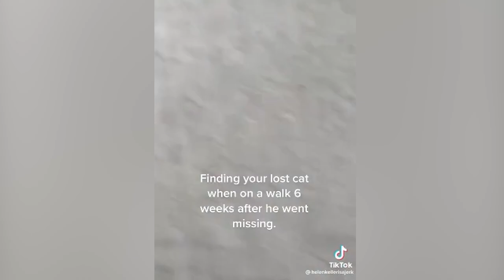These Animals Reunited With their Owners After Years Apart! 💔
Who doesn’t love a good reunion video? What if we showcased the reunions between animals and their long separated humans? That oughta add another layer of awesome to the deal, right? Well, prepare to have your heartstrings pulled because that’s exactly what we’re bringing
you today.

0:00 - Intro

0:20 - Chimpanzees and humans are about 96% genetically identical. And, along with bonobos, they are our closest animal relatives. That makes this reunion between this chimp and his long lost foster parents so emotional. There’s no doubt this little fella remembers them fondly as all those happy memories come flooding back when they finally see each other again.

1:07 - This is a reunion like no other. Because it involves an entire pride of lions and their long lost caregiver. Try and tell me this sort of a love fest with these majestic cats wouldn’t be a dream come true for most of us. Just look at the joy being shared between our friend here and his big kitties. I don’t think I’ve ever seen a smile so big.

2:10 - One day, a part time fisherman living in a small village on an island in Brazil came across a penguin covered in oil, and near death. So, being the cool guy he is, the fisherman takes in the penguin, cleans him up, and nurses him back to health by feeding him a steady diet of fish. The penguin sticks around for a while with his new pal, but once a new set of feathers came in, off he went back to wherever it is penguins go. That should be the end of the story, right? Not in this case. The rescued penguin actually comes back every year to spend time with his best
friend, the fisherman. They kick it together from June to February every single year like clockwork. That’s right…Every year. They’re thick as thieves for 8 months a year, only to do it all over again. The penguin won’t let anyone else come close, only his pal can pick him up, bathe him, cuddle him, and rub his belly. It’s a truly amazing story that you have to see to
believe. Well, here it is. It’s the feel-good story of the century.

3:17 - Our friend here makes it his life’s mission to rescue and care for animals that are usually not very friendly to humans. In this case, we see him playing nice with Africa’s deadliest animal, the hippopotamus. They don’t seem so deadly at the moment, but that’s because they have formed
a unique bond with our friend after he saved their lives.

4:34 - Donkeys may not rank high on your list of animals with a high level of sentimentality, but maybe you’ll have to adjust your list after seeing this donkey reunited with this young lady who raised it as a baby. The donkey absolutely melts into this girl’s arms and doesn’t seem to want to let go anytime soon.

5:19 - How long after your cat goes missing do you give up hope of it returning? I lost my cat once for almost 3 weeks only for it to turn up again, and I had already made my peace with his disappearance. Well, meet Velvet who was missing for 6 weeks, only to turn up at home to everyone's surprise. Velvet may be a bit skinny, but I’m sure everyone was delighted at the cat’s astonishing return. The question is, what were you up to for those 6 weeks, Velvet?

6:42 - Theodore is a monkey. And Theodore loves him Mommy. You can see that here as they’re reunited after spending, what looks like, way too much time apart.

7:40 - A while back, a diver rescued a dolphin with a distinctive white scar behind its left eye from some fishing line. Then, against what were likely billion to one odds, 5 years later that same diver and the dolphin with the white scar were reunited in the open ocean. And, even more unbelievably, the cameras were rolling on both occasions so you could see it for yourselves. You tell me if the dolphin was just as surprised as the diver was to find each other once again after all that time.

8:44 - Get the tissues ready, because you’re about to see a dog cry after being reunited with its owner after being lost for quite some time. Any dog lover out there will understand the relief they both must be feeling after not knowing if they would ever see each other again.

10:00 - Our friend here found a fawn with an arrow stuck in its side one day, and was able to capture it, remove the arrow, and then nurse it back to health to have her return to the wild. Now, from time to time, the deer comes back to say “Hi”, and let her human pal know she’s still thankful. Sometimes, she brings friends with her as if to say, “Hey, I told you I have a  humanfriend. And here he is!”

11:04 - This big unit of a canine goes from tough guard dog to freewheeling puppy after his long lost owner pops his head over the fence.